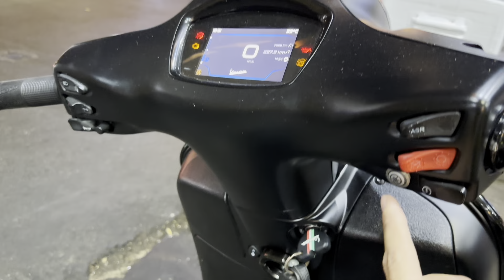Chán PKL, Sh300i 350i thì nên chơi xe gì? Vuong Khang Motor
Đi phân khối lớn thì quá ồn ào, nhiều người đi Sh300i Sh350i thì lại quá chán... thì bây giờ nên chơi xe gì? Hôm nay Vuong Khang Motor sẽ giới thiệu cho anh em một xe đến từ Italia,

Đầu tiên là chiếc GTV 2022 cực ngầu
Vespa GTV Sei Giorni 300 là một phiên bản độc đáo và đẳng cấp của dòng xe Vespa.  Được đặt tên theo sự kiện lịch sử nổi tiếng "Sei Giorni Internazionale di Varese" năm 1951, nơi Vespa đã giành chiến thắng 6 ngày liên tiếp trong cuộc đua kinh điển. Không chỉ là biểu tượng của phong cách Ý mà còn là một tác phẩm nghệ thuật di động.

► Model 2022 | ODO: 14k5 KM
► Đồ zin còn khá đủ - Ngoài ra xe được Upgrade thêm options đỉnh:
Cùm tay thắng RCB Carbon
Cùm tay côn RCB Carbon
Cặp kính gù Motogadget
Pát gắn + Kính gió
Yên đôi bọc da
Chóa đèn LED
Bao tay SIP
Đèn xi nhan
Ốp lấy gió
Ba ga sau
Tựa lưng
Gác chân
Ốp pô E

Chiếc thứ 2 là chiếc GTS HPE soang choảnh
Là phiên bản mắc và xịn xò nhất trong dòng GTS 300 của Vespa. Trang bị màn hình TFT-LCD màu, kích thước nhỏ gọn 4,3-inch. Có thể kết nối Bluetooth với smartphone . Động cơ HPE 278cc hoàn toàn mới, giúp xe di chuyển êm ái và tiết kiệm nhiên liệu hơn

Vespa GTS 300 HPE Super Tech
➤ Odo 6K | DK 10/19 Model 2020
➤ Biển số TP dễ nhìn “3456 Đảo”
➤ Xe bảo dưỡng định kì tại hãng
GIÁ: 10X TRIỆU

Chiếc cùng là chiếc xe tâm huyết mà chúng tôi muốn mang đến cho các bạn

Vespa GTV Sei Giorni 300 là một phiên bản độc đáo và đẳng cấp của dòng xe Vespa.  Được đặt tên theo sự kiện lịch sử nổi tiếng "Sei Giorni Internazionale di Varese" năm 1951.

Cặp lốp Pirelli Diablo Rosso
Chóa đèn LED kèm ốp bảo vệ
Khung Bảo vệ sàn
Bao tay Driven
Chụp chân kính
Pát biển số
Tay dắt sau
Cặp kính gù
Cặp mâm độ
Xi nhan độ
Gác chân
Hốc gió

CHÍNH SÁCH CỦA CHÚNG TÔI:
• Hỗ trợ bảo hành trong suốt quá trình sử dụng xe
• "Giữ hộ” Motor | OTO với lãi suất SIÊU ƯU ĐÃI
• Nói không với xe đâm đụng tai nạn
• Hỗ trợ vận chuyển xe toàn quốc
• Bao quay đầu với giá tốt nhất
• Tặng kèm Options trên xe
• Trao đổi tất cả các loại xe

Mọi người xem có gì không hay góp ý giúp mình để kênh ngày càng tốt nhé

➤ Licence
Video Link:    • Ikson - Lights (Vlog N...
Video Link:    • Ikson - Anywhere (Vlog...
Video Link:    • Fredji - Flying High (...
Video Link:    • Fredji - Blue Sky (Vlo...
Video Link:    • Yuku - Yukowla (Vlog N...